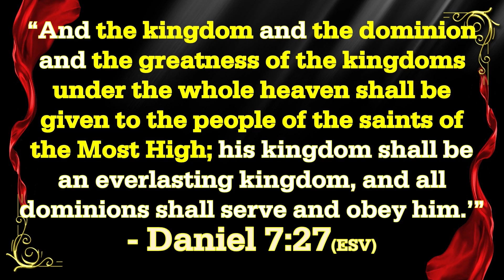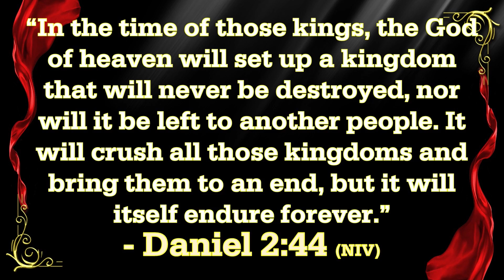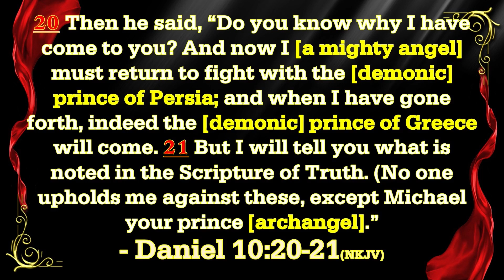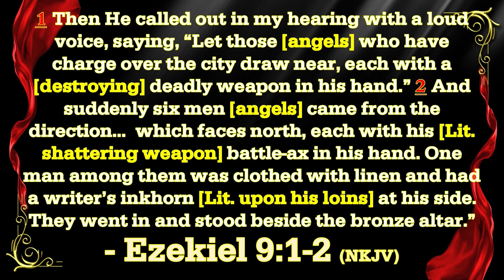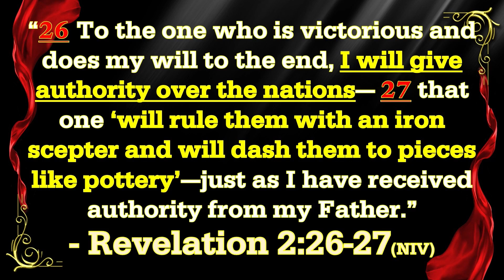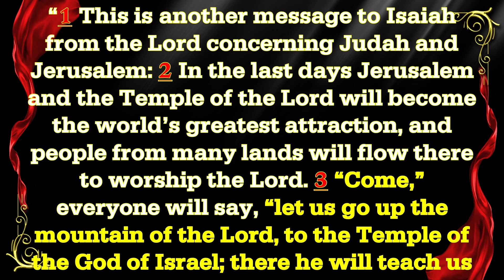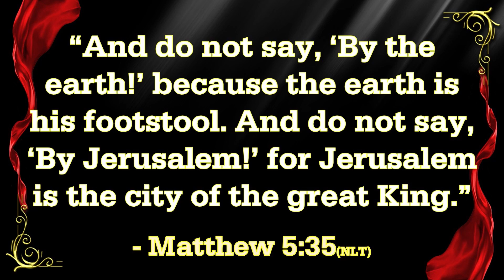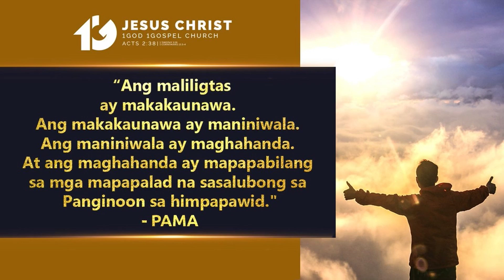The Messianic Kingdom Part 10 (November 1, 2020)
Join us as we learn about the Lord's Future Earthly Kingdom - "The Messianic Kingdom Part 10"
We will answer the following questions:
☀ What will be the possible structure of the Government During the Messianic Kingdom?
☀ How will they function during the Messianic Kingdom?